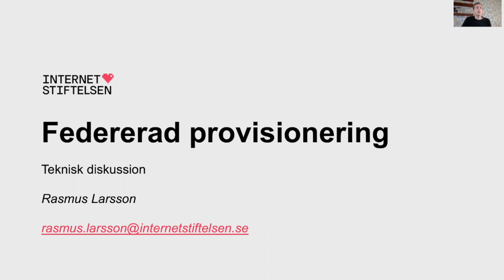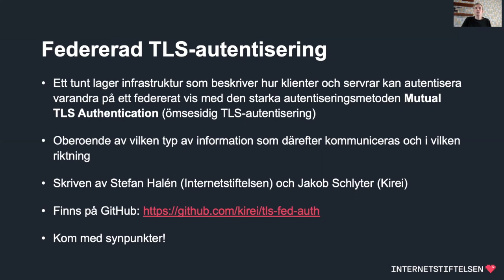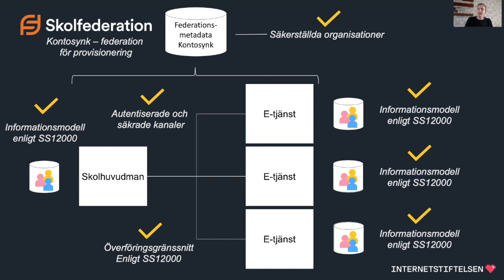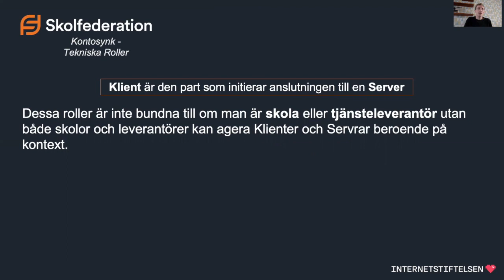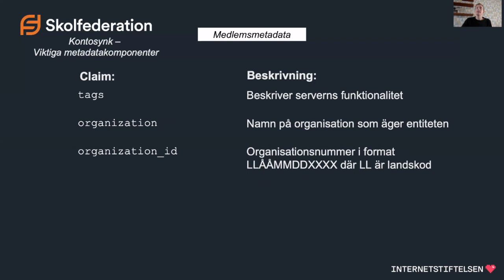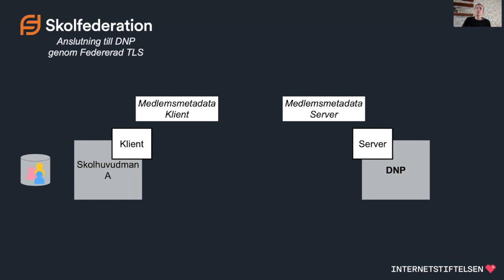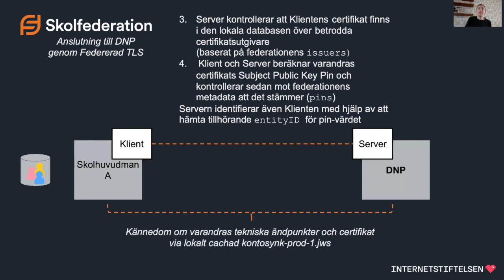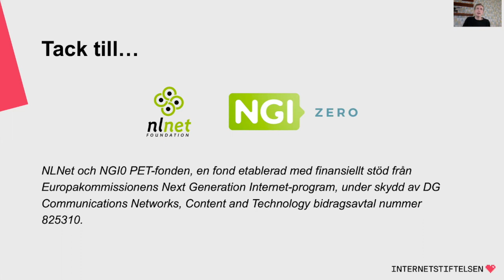Federerad provisionering i Skolfederation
I den här videon får du en teknisk genomgång av federerad TLS-autentisering för provisionering i Skolfederation.Federerad TLS används för att Skolverket ska kunna vara säker på att det är rätt skola som lämnar den information om eleven som Skolverket kräverför att eleven ska kunna genomföra ett digitalt nationellt prov.